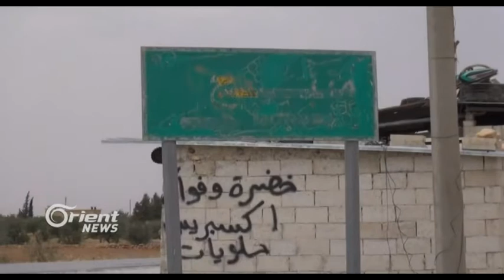Encamên şerê Minbicê HSDê bêhtirî 200 gund ji DAIŞê paqij kirin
Derbarê pilançoya operesyona rizgarkirina Minbicê  , şervanên Encûmena leşkerî ya bajêr , bêtirî 200 gund li her çar aliyan ji rêxistina DAÎŞê rizgarkirin û bêtirî 4 hezar çeteyên DAÎŞê hatin kuştin , herwisa termên bêtirî 2 hezaran jî di dest şervanên HSDê ne